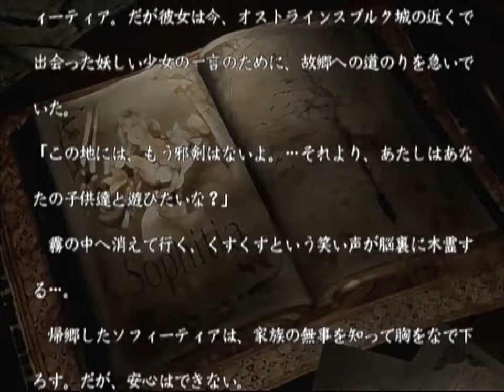SoulCalibur3 (2P:Sophitia ソフィーティア )Part03-20110915-PS2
SoulCalibur3 ソウルキャリバー3 ソフィーティア Sophitia Tales of  Souls